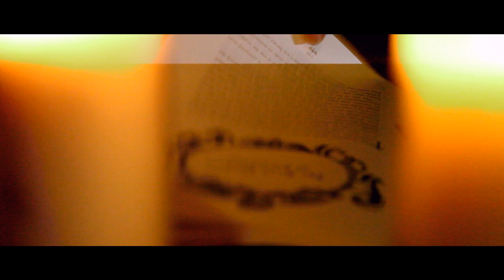Redrum "Deep Sleep" Feat. Lefty & Pistol Cee (Official Video)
Official Music Video for Redrum's "Deep Sleep" Feat. Lefty & Pistol Cee
Visuals By | David Ruiz
For Nuvizion Films 2012